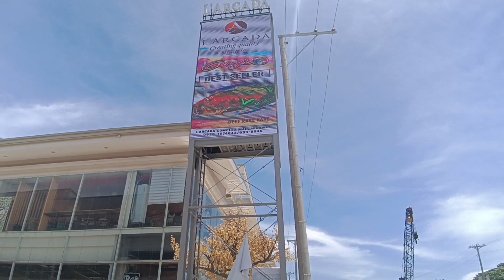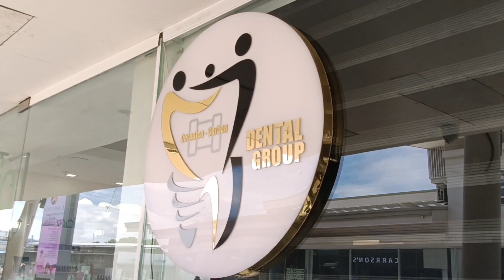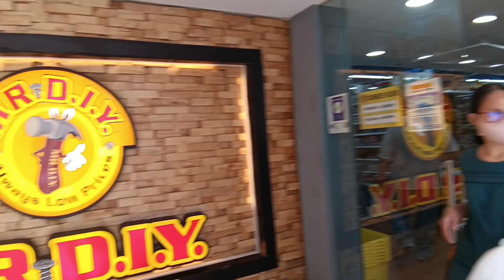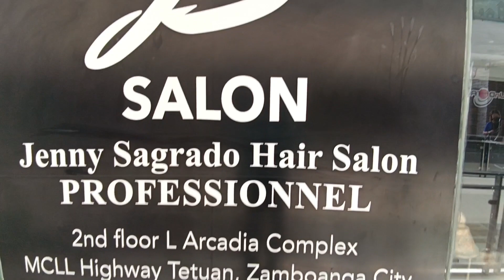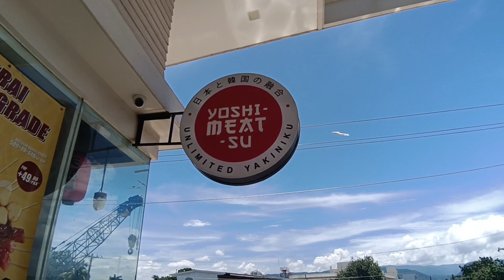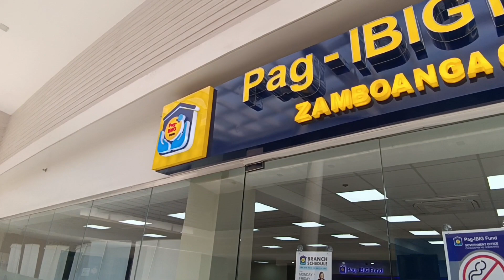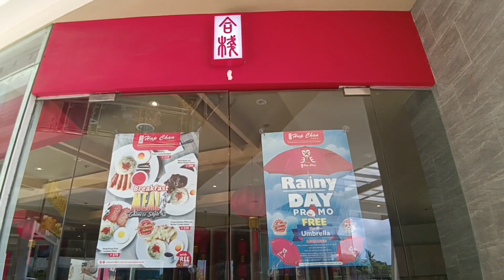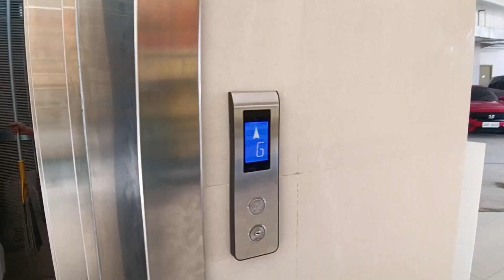L' ARCADA MALL COMPLEX || STA.CRUZ FLY OVER PROJECT || ZAMBOANGA CITY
L’ ARCADA COMPLEX

L’Arcada Complex is a shopping arcade located at Maria Clara L. Lobregat Highway, Barangay Tetuan, Zamboanga City.

LocationMaria Clara L. Lobregat Highway, Barangay Tetuan, Zamboanga City.
Number of FloorsThree .
Land Area 4,000 square meters.
Total Floor Area 6,130 square meters.
Parking 80+ Parking Slots .
Owner/DeveloperKennlee Development Corporation .
Opening DateDecember 2021

LIST OF TENANTS

Maurizio’s Pizza.
Sharetea Zamboanga.
Perro y Gato Veterinary Clinic.
Carrson’s Bar & Bistro.
Icee Bunny.
MR.DIY.
Watsons pharmacy.
Bo’s Coffee L’ Arcada.
Hap Chan.
Yoshimeatsu Zamboanga.
Nailandia L’Arcada.
Army Navy Resto.
Auntie Nitz’s Bakeshop.
Carbon Dental Center – Zamboanga Branch.
Carmela The Food Shop.
La’ Salsa Fil-Mex Cantina.
Ajummart Asian-Korean Grocery.
TUF- Barbershop Zamboanga.
Cignal.
Jenny Sagrado Hair Salon.
Nailandia L’Arcada.
Tripko Payment Centre.
Gerry’s Grill.
Soundstage.
Land Transportation Office (LTO) – Extension office.
ZC MRK Driving School.
Sahaya Dermatology.

These are the lists of tenants in L’Arcada Complex as of August 2023. Basically, L’ Arcada Complex is more like a mall, it has everything you need in one roof.

no copy right infringe intended.use for intertaiment only.

that's alL For Today Mga KA-YOH-QO 🤘
bBye 🤘